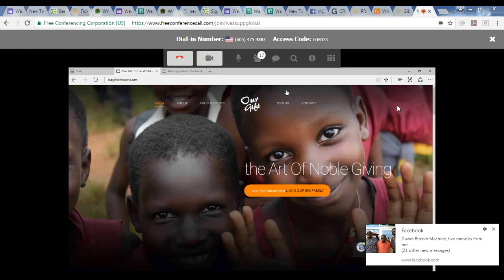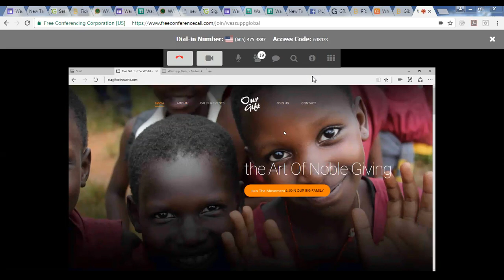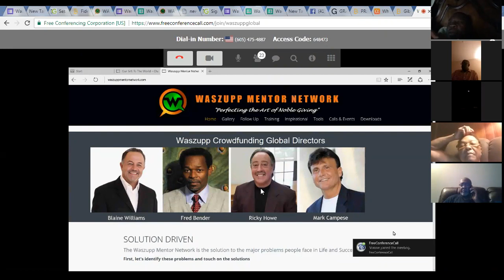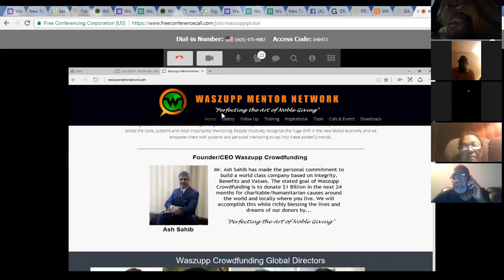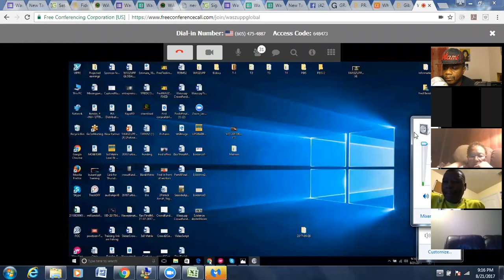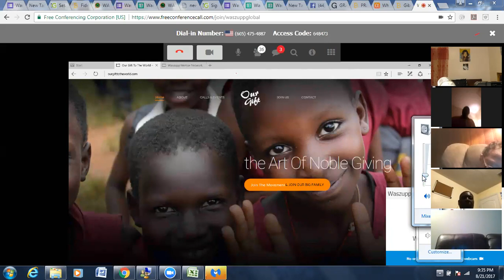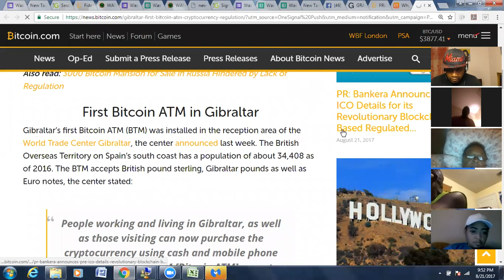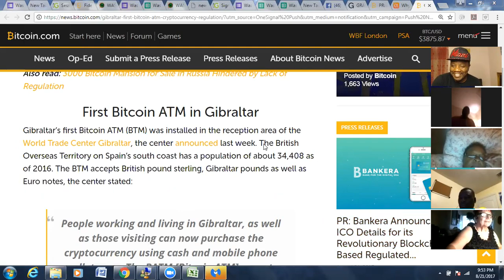waszupp crowd funding with Team Elite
learn how you can get funding you never have to pay back to buy a house send a kid to college or to start a new business. Come join my team and get access to this funding.